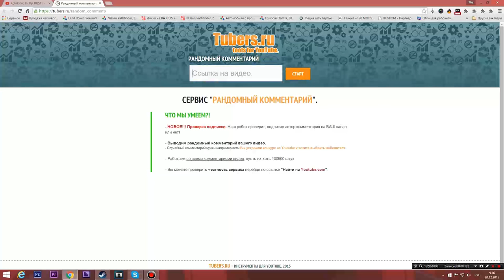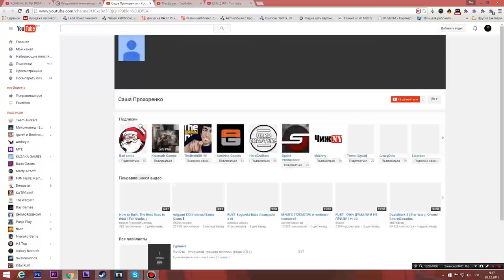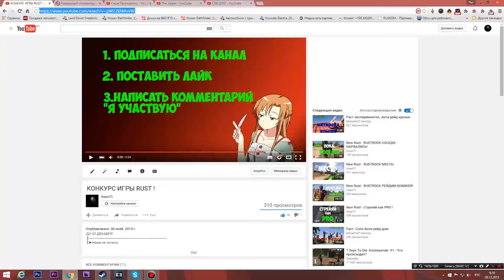Итоги Конкурса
54